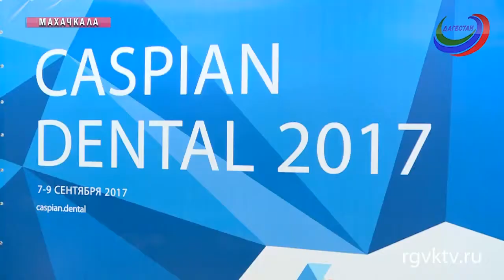В Махачкале стартовала выставка Caspian Dental-2017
В  Махачкале стартовали трехдневная  выставка и форум Caspian Dental- 2017.  В мероприятии приняли участие стоматологи  Махачкалы Москвы и  Санкт-Петербурга. В научной программе запланировано проведение актуальных тематических семинаров.